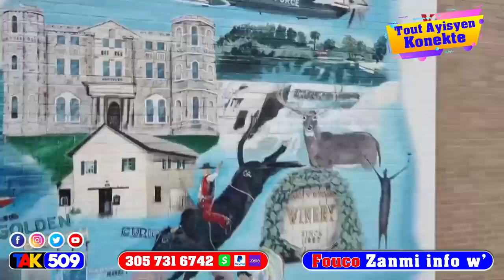Rete…Martine Rive Sou Ariel…Prezidan Titid Reyaji…Zen sa resi twòp pou Biden / Fouco